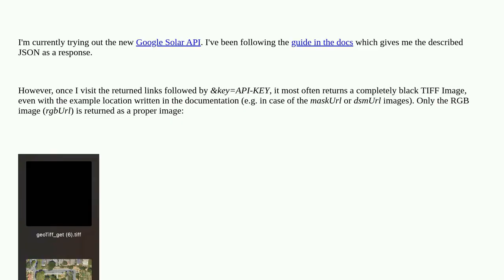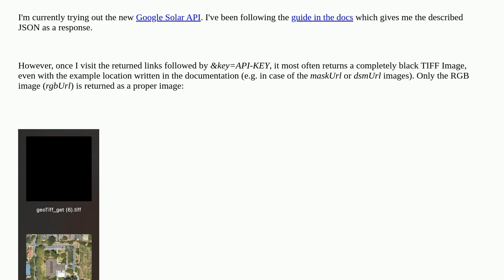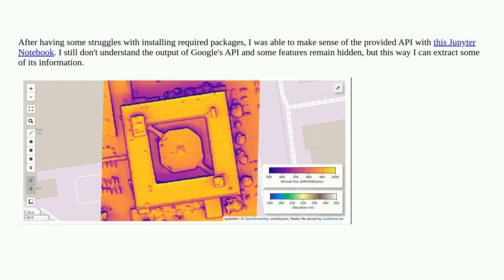Gis: Google Solar API returns black TIFF images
Google Solar API returns black TIFF images

A special thanks goes out to the community

  google-maps-api solar-radiation